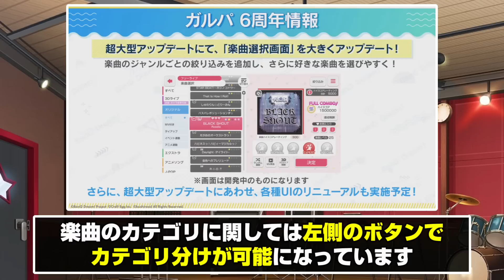大型アプデ発表直前！既に発表されたアプデ情報と登場してきそうな新アプデとは？【バンドリ ガルパ】